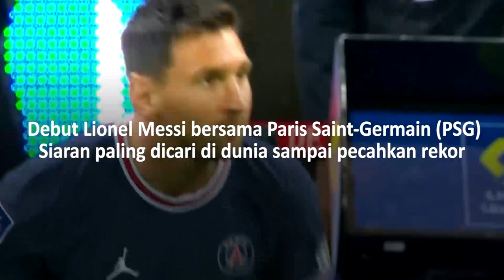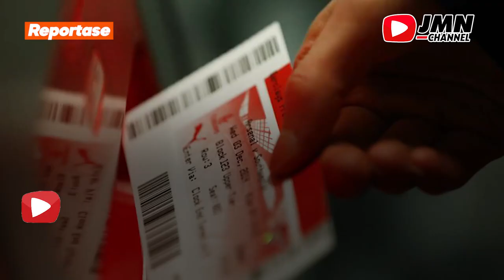REPORTASE - MESSI DEBUT PECAHKAN REKOR SIARAN PALING DICARI DIDUNIA. INILAH CATATAN REKORNYA !!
Debut Lionel Messi bersama Paris Saint-Germain (PSG)
diwarnai pecahkan rekor penonton televisi Liga Prancis

Tak hanya di perancis
pertandingan itu juga sangat diminati di spanyol
Messi melakukan debutnya bersama PSG saat berlaga
di kandang Reims dalam laga pekan keempat, Ahad malam.

Ia masuk pada menit ke-65, menggantikan Neymar,
saat dia masuk skor sudah 2-0 berkat dua gol Kylian Mbappe.
Aksi Messi itu menarik minat banyak penonton. Selain yang hadir langsung di stadion, minat luar biasa juga terlihat dari jumlah tayangan televisi.